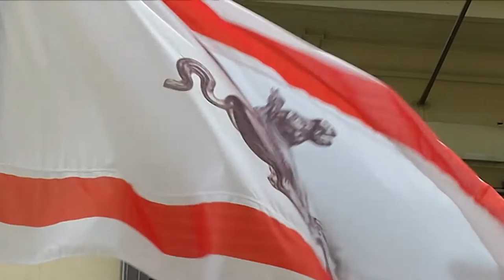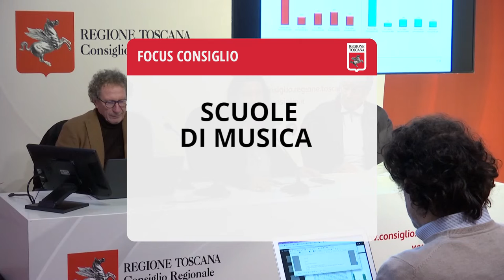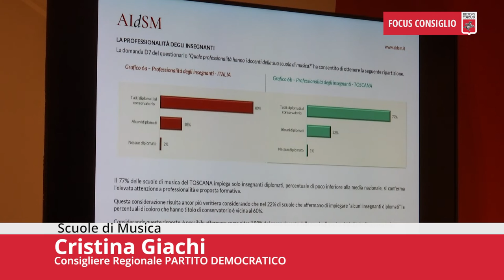Toscana TV FOCUS CONSIGLIO Puntata453 24Dic22